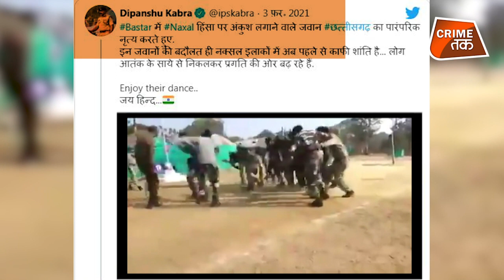INDIA के इन SOLDIERS के इस जज़्बे को देख कर आपके FACE पर SMILE आने की GUARANTEE है | CRIME TAK